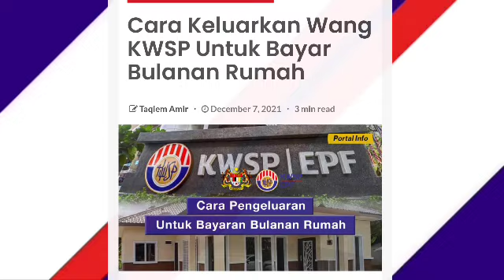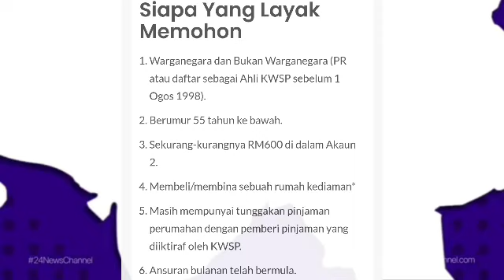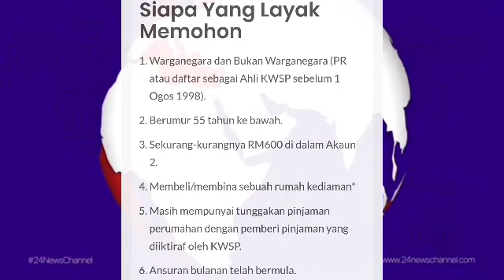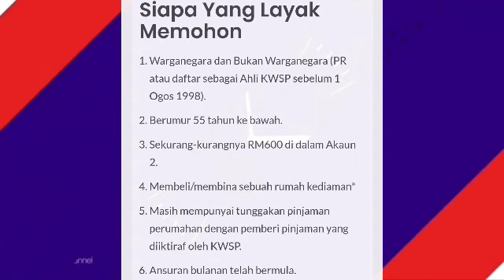TERKINI DARIPADA KWSP !! DAH BOLEH KELUARKAN DUIT DARI KWSP !! YAHOOO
PENGELUARAN KWSP